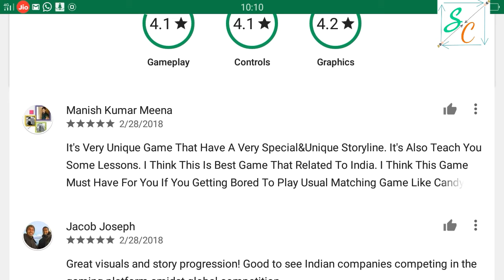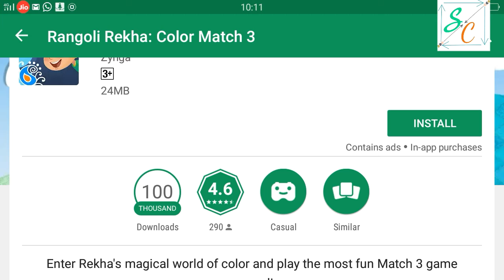Review On Rangoli Rekha: Color Match 3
Hello friends today I am going to tell you about Rangoli Rekha: Color Match 3